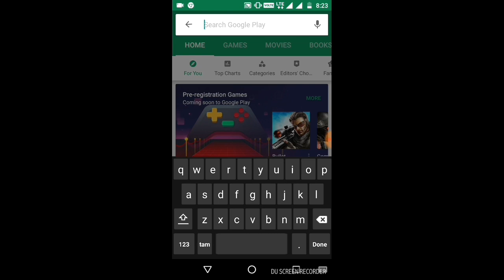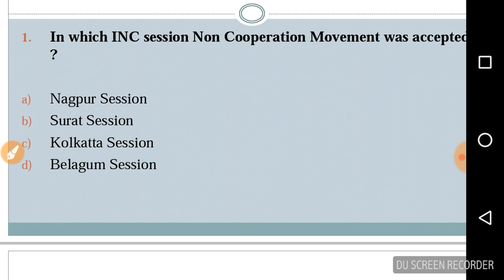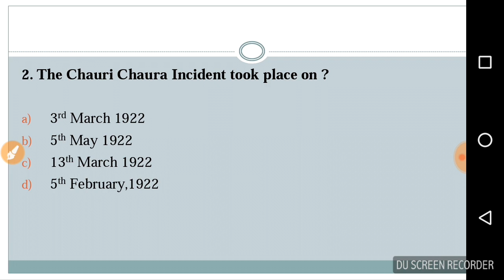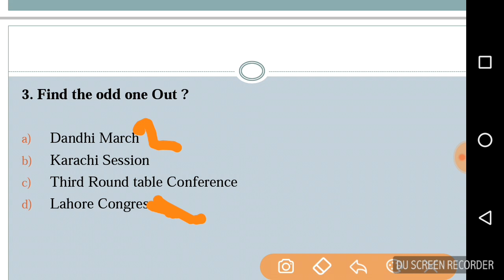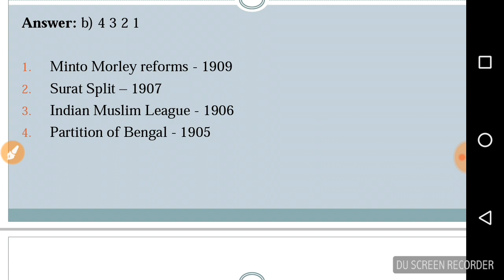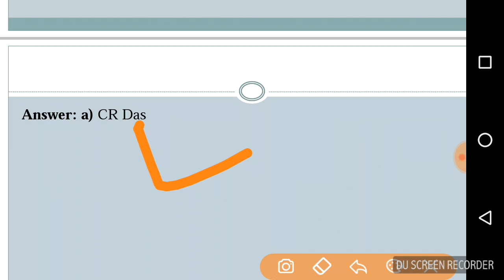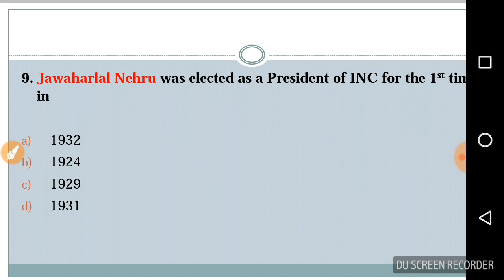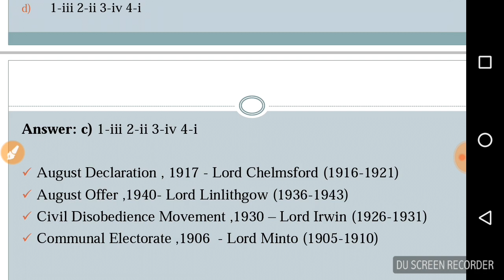MCQ on Indian National Movement part - 9